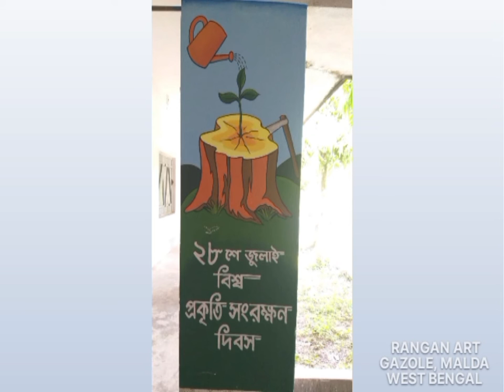Araidanga D.B.M. Academy(H.S) , Ratua, Malda, West Bengal